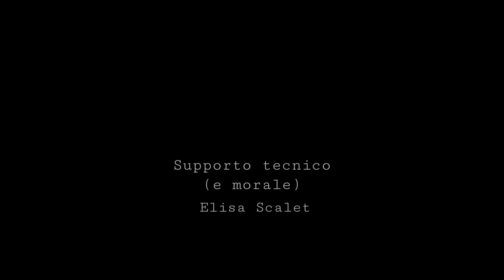L'Arte di essere Pittore - Andrea Nicolato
L'Arte di essere Pittore - Andrea Nicolato. Il giovane artista si racconta dando significato alla pittura e all'arte in generale.

Ringraziamenti: Andrea Nicolato, Irene compagna di Andrea, tutto il team di UNConventional, Music: "Funkysuspense" e "Onceagain"